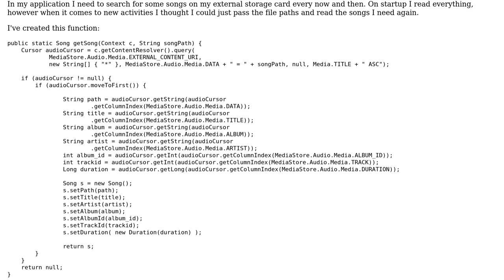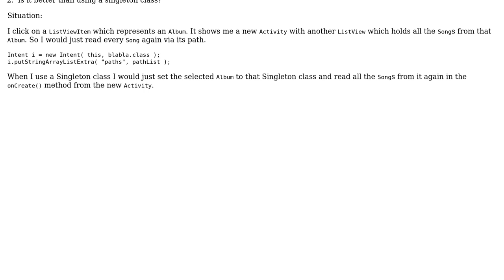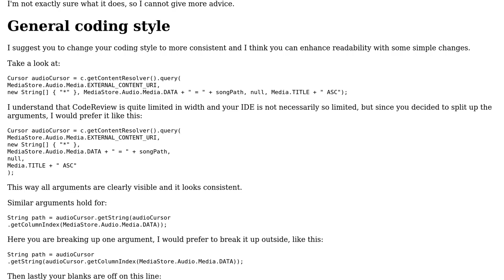Code Review: Searching for songs on an Android application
With thanks & praise to God, and with thanks to the many people who have made this project possible! You are responsible for your own actions.